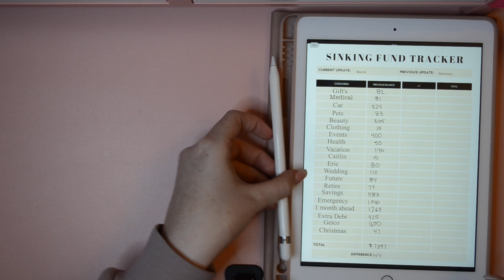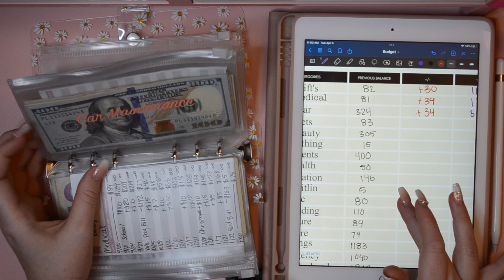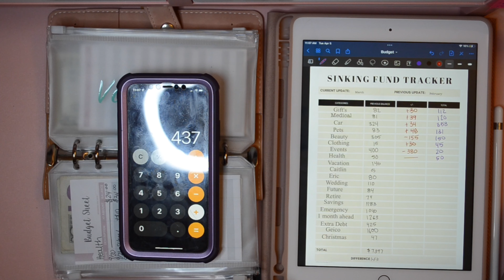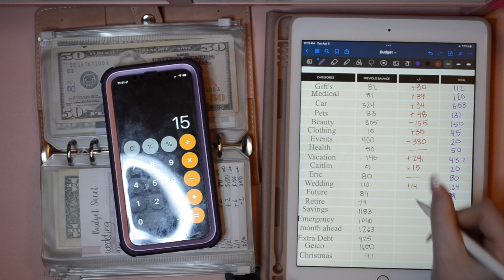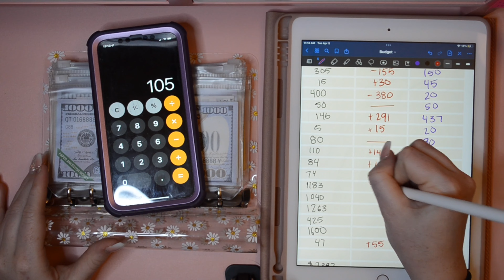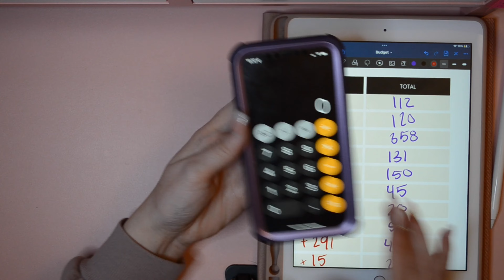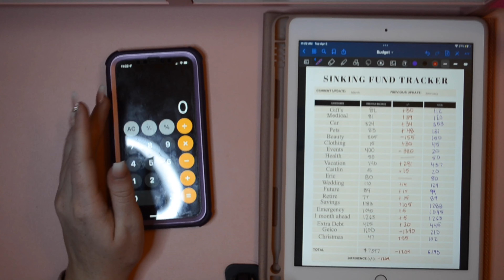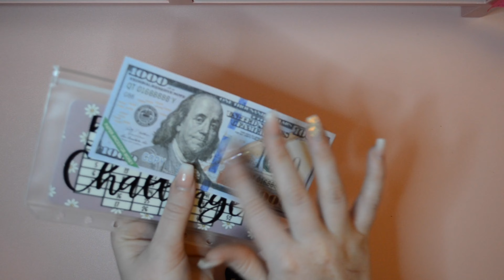March Sinking Funds Update! | Happy Mail Opening!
Time Stamps:
Sinking Funds Update- 1:10
Happy Mail- 23:11

*About me*
My name is Caitlin, I am 23 years old and I just started my budgeting journey in mid-July 2021. I felt like I was always broke and never could save anything before starting the cash envelope system. I am a full time college student, a senior and graduating may 2022, and have a low income. I work as a caregiver for my grandmother. I also live with my mom and since I am in college she doesn’t make me pay rent. I do pay the water bill because I wanted to help her out in some way.  I am lucky enough to have zero student loans and my only debt is my car loan. I have a lot of goals and hope to reach those goals eventually!

*Follow me*

*Reward codes*

Fetch Rewards: 8P5JW

*BUDGETING SUPPLIES*

-Brown Budget Binder
-Holo Budget Binder
-Daisy Budget Binder
-Cash Tray
-1k slips
-Wallet-

-Ipad 2020
-Ipad Case
-Apple Pencil
-Apple Pencil Case